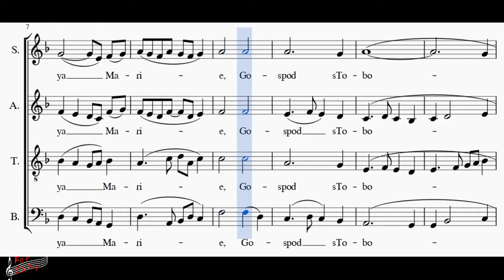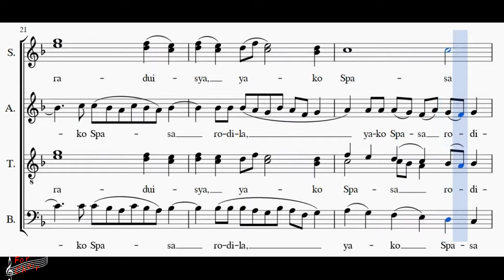Choir/chór S. Rachmaninoff - Bogorodice Dievo - Tenor II + score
ed. Richard Apperley